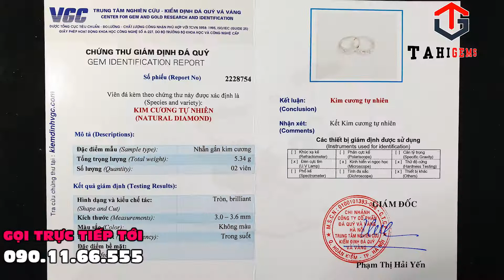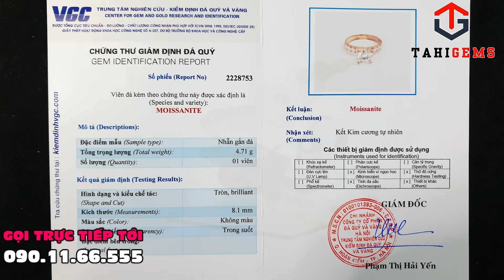Cặp nhẫn cưới kim cương cao cấp sánh đôi cùng nhẫn đính hôn Moissanite | TahiGems - Tahi Phạm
TahiGems trân trọng giới thiệu : Cặp nhẫn cưới kim cương cao cấp sánh đôi cùng nhẫn đính hôn Moissanite | TahiGems  - Tahi Phạm
Cloud 9
Nghệ sĩ
Itro & Tobu

2. Bài hát
Good Times
Nghệ sĩ
Tobu